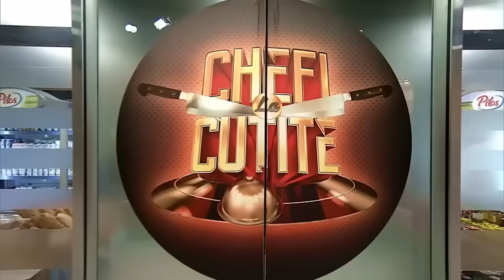Alexandru Sautner a schimbat un concurent din echipa lui. Cu cine l-a înlocuit pe Cătălin Țociu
Episodul 16 al sezonului 13 Chefi la cuțite, din 23 aprilie 2024. Chef Alexandru Sautner a apelat la o strategie neașteptată! Juratul nu a stat prea mult pe gânduri și a folosit o amuletă periculoasă.

Urmăreşte „Chefi la cuțite” şi pe:
➠ TV Antena 1, în fiecare luni, marți și miercuri de la 20:30.